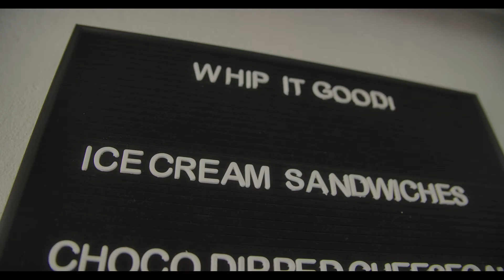Milkshake de Cap'n Crunch!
Asi es! Nuestro cereal favorito hecho helado y con un toque de mantequilla de Maní!